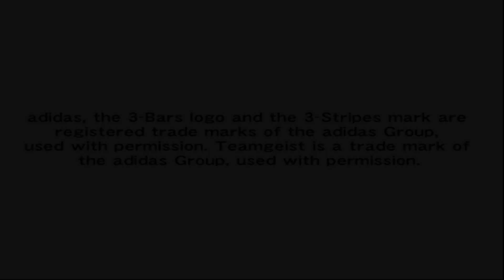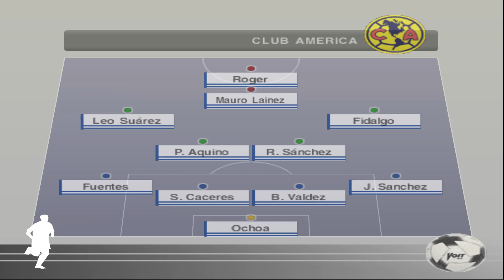PS2 Vistazo al WE10 LIGA BBVA MEXICANA Y EXPANSIÓN by AXEL CM ! ! beta v1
WE 10 J-LEAGUE-LIGA MX 2022 BETA v1

✅Versión 1 de la Beta del parche. El parche se encuentra alrededor del 60 por ciento.
Qué contiene la beta?
Nuevos estadios, faces añadidas, fichajes actualizados al día 19-01-22. Valores de liga master arreglados en un 80 porciento.

👉Apoya a Axel CM en su Fan PAGE Y DESCARGA EL PATCH ACÁ:
Para que termine a full este proyecto

PES Forever Editions CES JR
TU CANAL